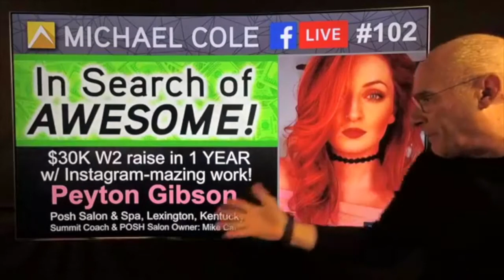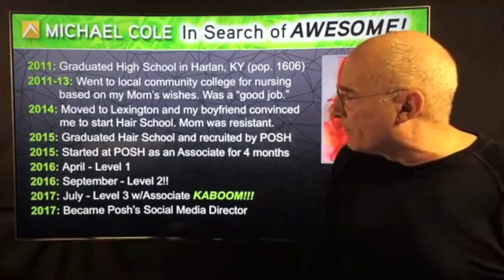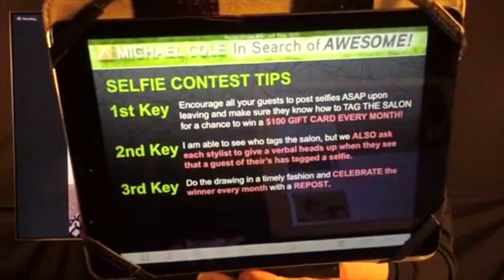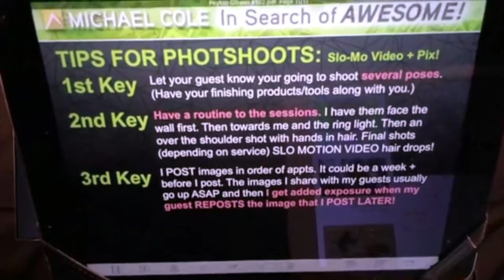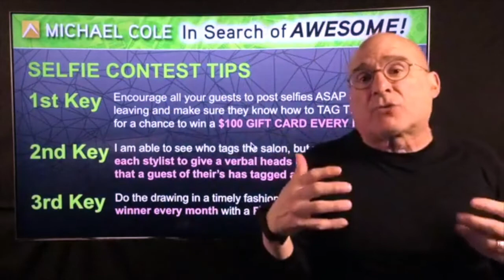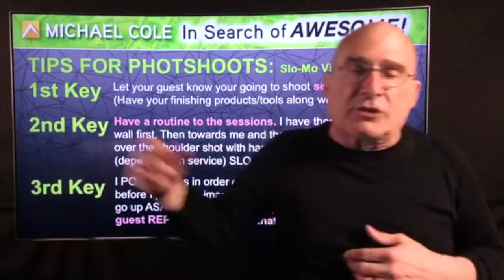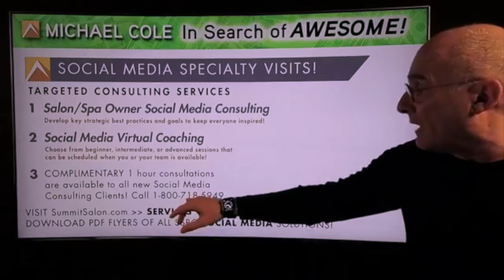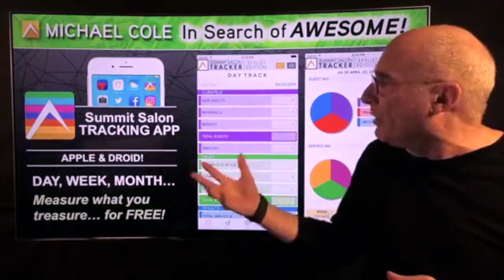Michael Cole Facebook Live #102: $30K W2 Raise with Instagram-mazing work featuring Peyton Gibson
CHECK IT OUT! It's Thursday's FB live and it is definitely worth a watch.
Social Media Hair Master Guest: Summit L3 Peyton Gibson of Posh Salon & Day Spa Lexington Kentucky.
How to give yourself a $30K W2 Raise w/Social Media - and for those that watch...KABOOM